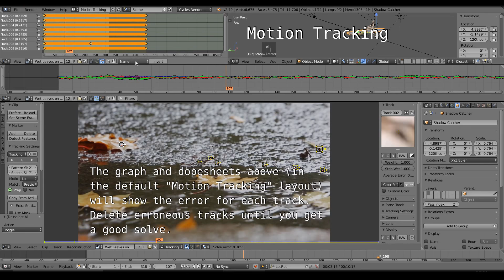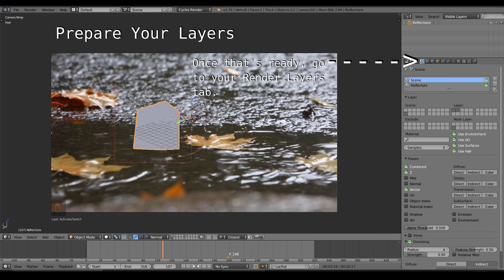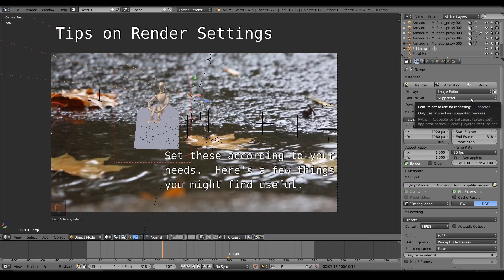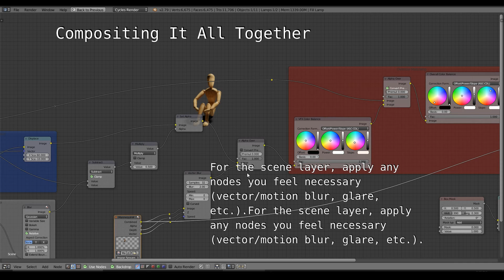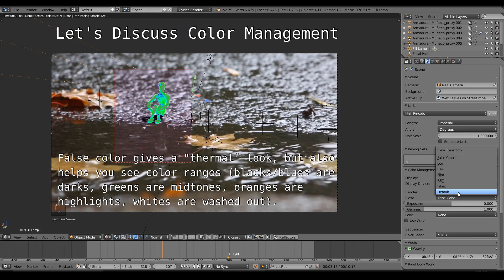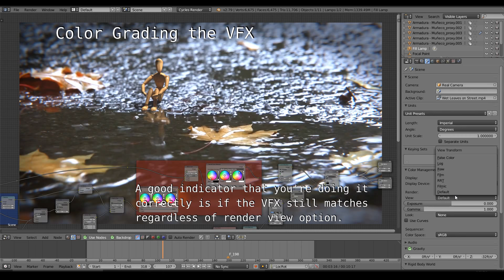Blender VFX Workflow Overview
With the growing desire of people doing VFX in Blender, here's my advice on how to make VFX integrate seamlessly into video through Blender.  I cover Render layers, depth of field, lighting, compositing, color management, and color matching/grading/correction.

This video isn't a tutorial, and it's not for beginners; it just covers workflow tips to help others jump into Blender as a VFX tool.  Or for those who are already doing VFX, this is how to step up their game!

I know this isn't too entertaining, without voiceover, and a little fast at times.  I am lacking on time, but I knew others would appreciate the help.  Remember that you can still pause the video:)

Here's great tutorials for motion tracking, as promised - a good beginner tutorial by Kenan Proffitt

- It's technically over matte painting, but this guy is a TV VFX guy, and gives game-changing tips.
- This is from Blender's official training on motion tracking.

Many thanks to the amazing mannequin model created by jgilhutton (slightly edited for PBR rendering)